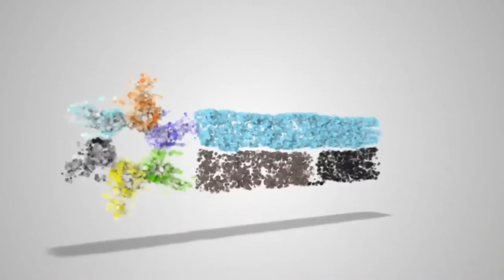Disrupting Racism as Usual: Panel Discussion - Overcoming Racism Conference 2016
This Panel Discussion, moderated by Ricardo Levins-Morales, features an array of activists who speak to the need for disruption in the struggle for social justice.  With Thorne and Wakinyan LaPointe,  Amelia Gonzalez Avalos, Saciido Shaie, and Rashad Turner.  The Facilitating Racial Equity Collaborative (FREC) is a loose collective of organizations and individuals committed to overcoming racism in Minnesota. We invite you to join us! We have organized annual Overcoming Racism conferences in the Twin Cities since 2009.